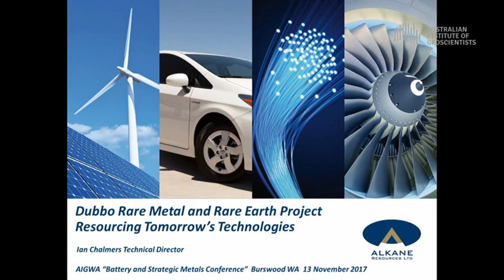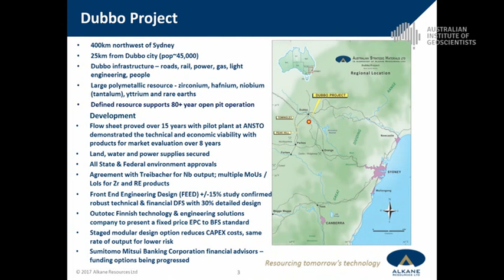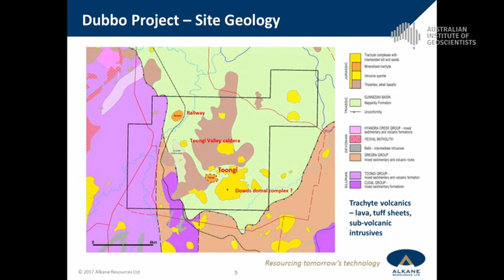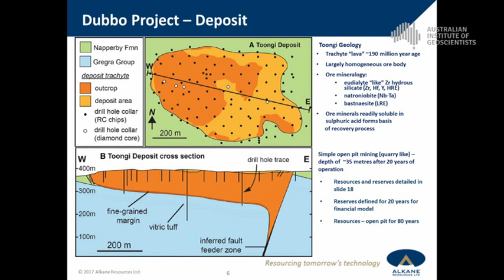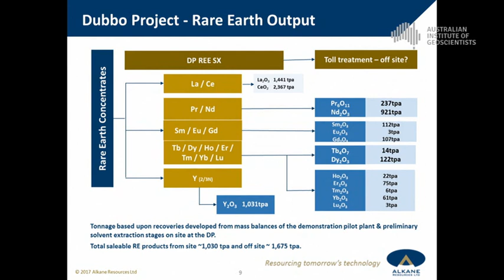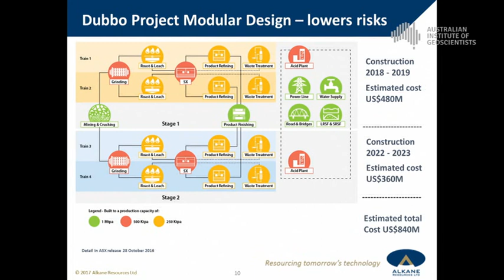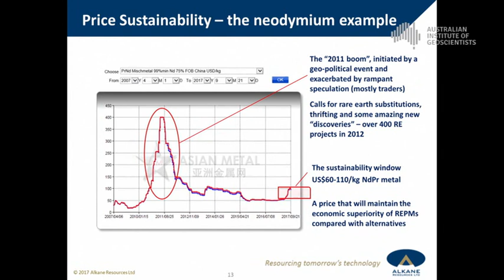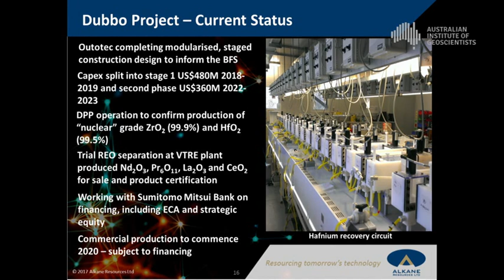AIG WA Battery & Strategic Metals Seminar: Ian Chalmers - Resourcing Tomorrows Technologies